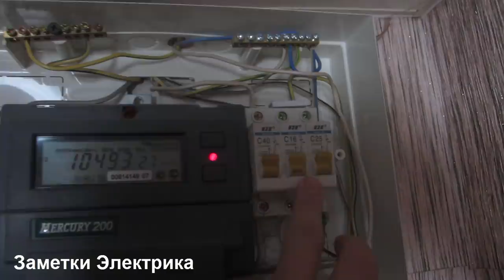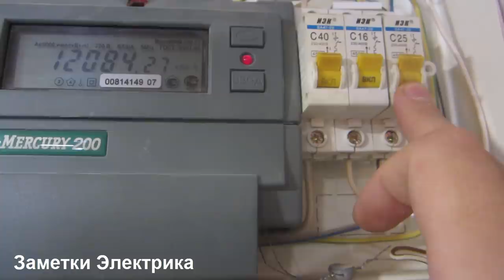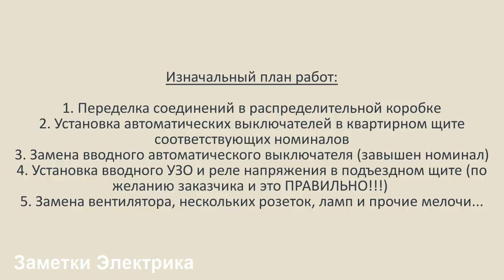Поиск "таинственной" скрутки и прочие интересные моменты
Поиск и устранение неисправности в электропроводке квартиры. Дополнительно показал интересные моменты, встретившиеся во время работ, а также определил дальнейший план.
7. Испытания автоматов токами 2,55·In, 5·In, 10·In и выше (АВВ, Schneider Electric, IEK, EKF, КЭАЗ, TDM, Elvert, Legrand, Hager, Eaton, CHINT, DEKraft)